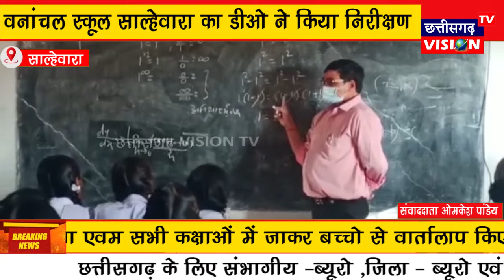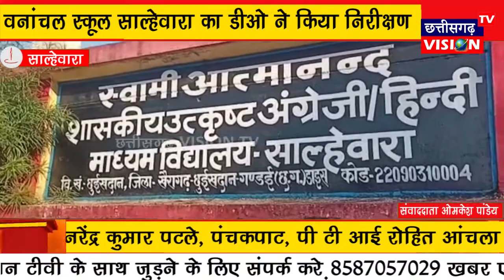SALHEWARA: वनांचल स्कूल साल्हेवारा का डीओ ने किया निरीक्षण || 24.11.2022 || CG VISION TV